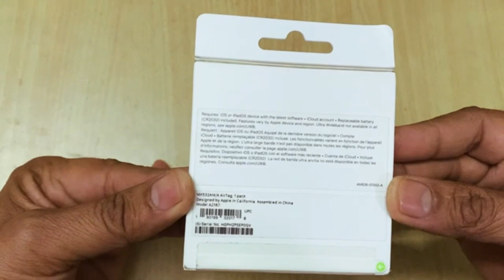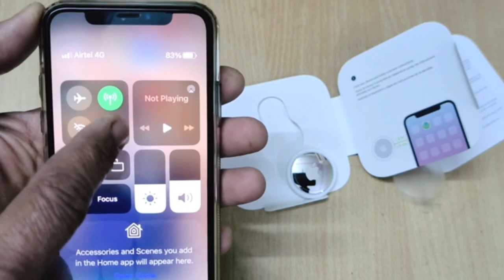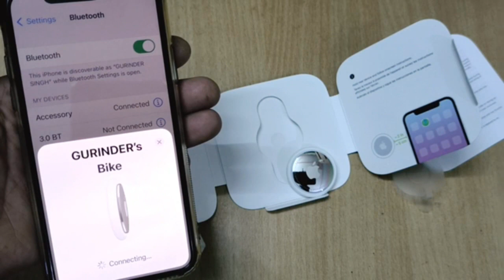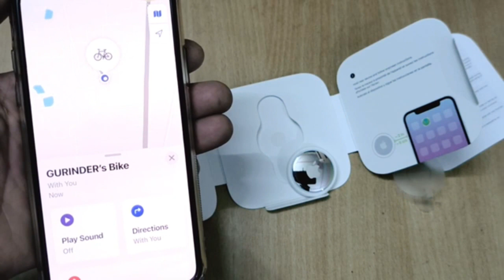AIR TAG UNBOXING BY GURINDER SINGH